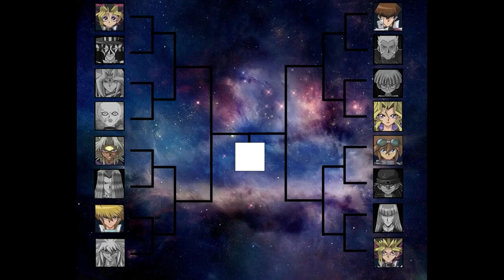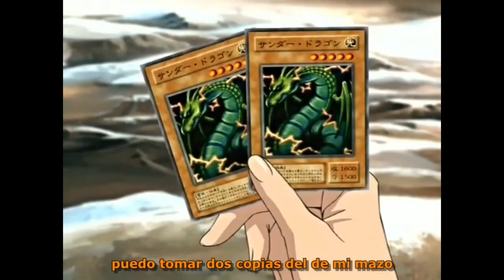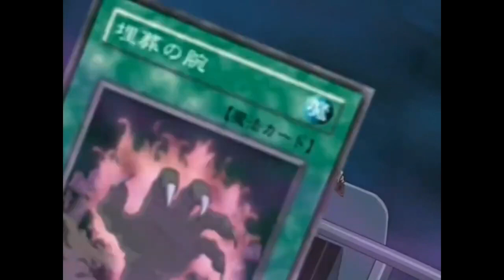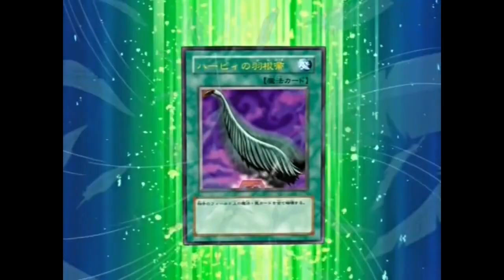Seto Kaiba vs Mai Kujaku | Torneo Dm | Video de Akuri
Hola gente, les dejo este video resubido de Akuri.
Desde ya se les pide que vayan a su canal y le den el apoyo que se merece